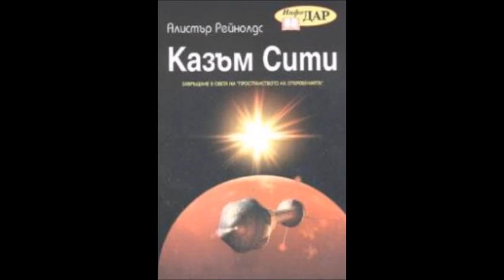Алистър Рейнолдс - серия Инхибиторите - книга 2 - Казъм Сити - глава 27-30 (Аудио книга) Фантастика